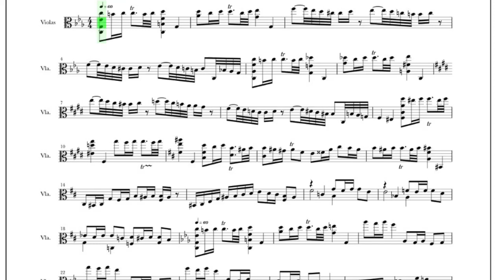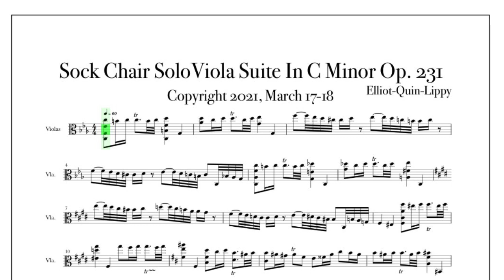Sock Chair Solo Viola Sonata Op. 131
Composer Elliot-Quin-Lippy